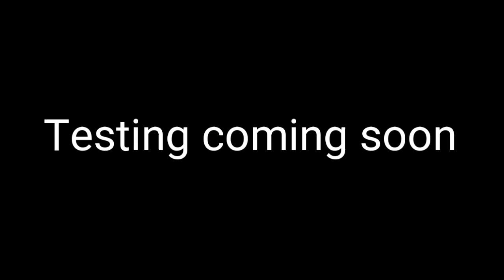How to make a Poor Mans Mace and Buckler (Small shield)